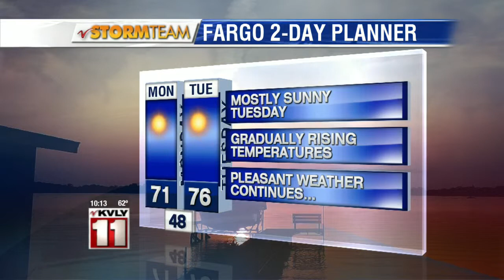August 23rd 10pm Weather